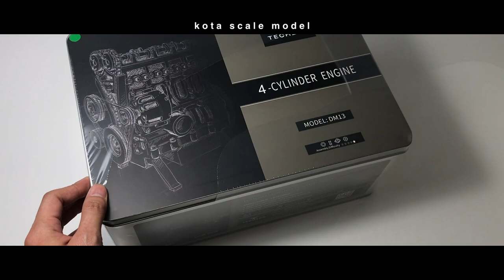Building a 4-Cylinder Engine Model Kit - Full Metal Car Engine Model Kit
Thank to EngineDIY !

kota scale model / archive book